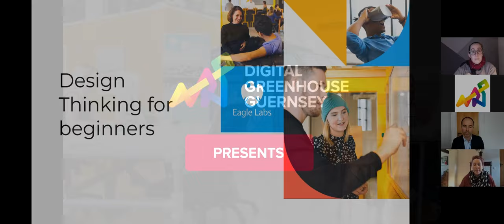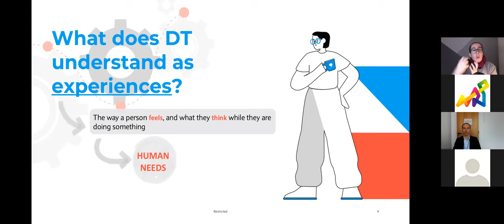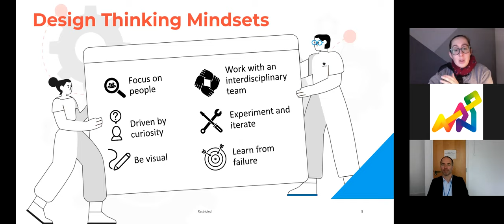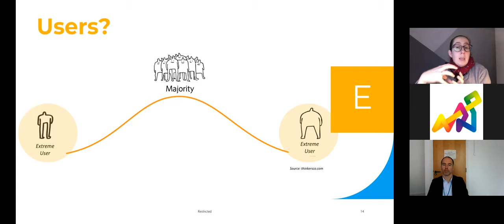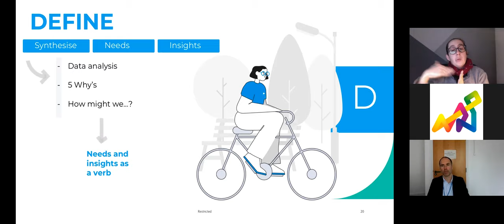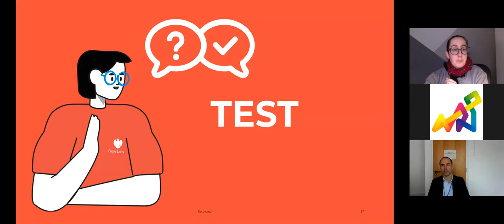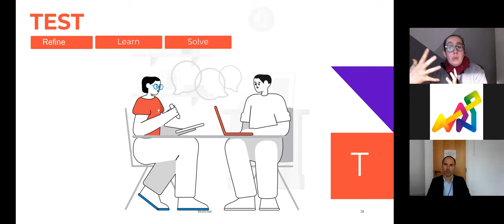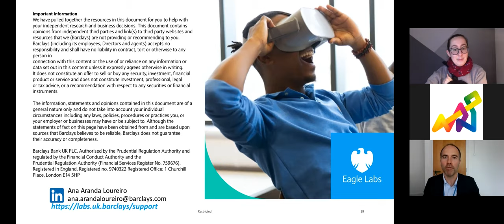Design Thinking for Beginners with Barclays Eagle Labs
During Global Entrepreneurship Week 2021, we were joined by Barclays Eagle Labs Guernsey to find out more about how to apply design thinking practices to your business. If you are interested in solving problems for people, this workshop is for you.